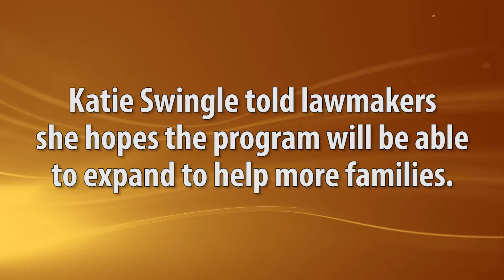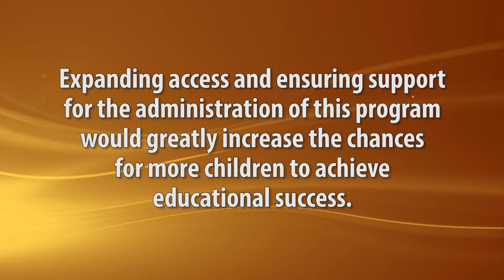Florida Mom Thankful for Personal Learning Scholarship Account for her Child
Personal Learning Scholarship Accounts allow parents of students with certain disabilities to create a customized education plan by choosing the school, services, and therapies that fit the needs of their children.

Katie Swingle told lawmakers she hopes the program will be able to expand to help more families.